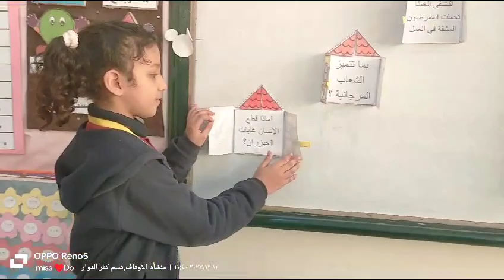أ / دعاء رمضان